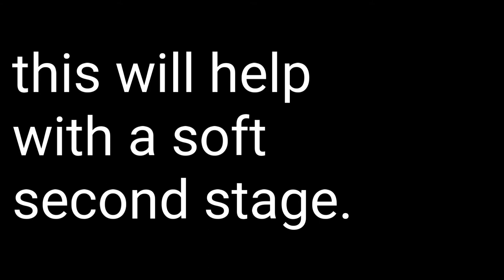Trigger Modification Edgun Leshiy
Soft second stage, no machining, ball plunger set screw,